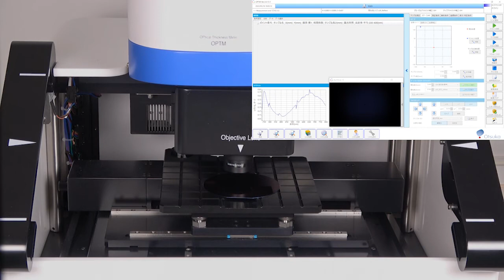【膜厚測定】顕微分光膜厚計 OPTM series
薄膜（1nm～）の膜厚測定が可能です。
サンプルの前処理が必要なく、ステージに置くだけで測定できます。

◆企業情報
大塚電子は光の測定技術を駆使して、
膜厚計や粒度分布計の開発・販売を行っています。